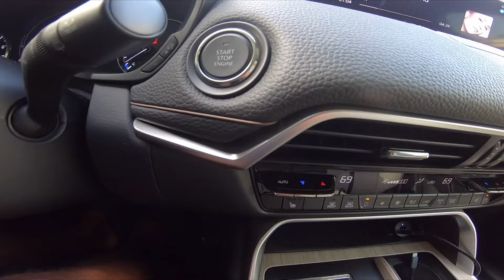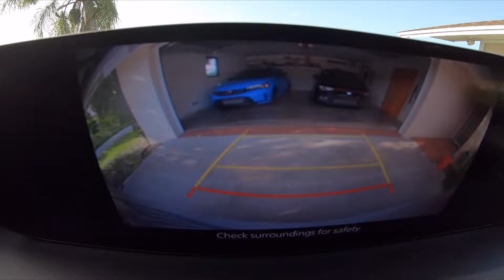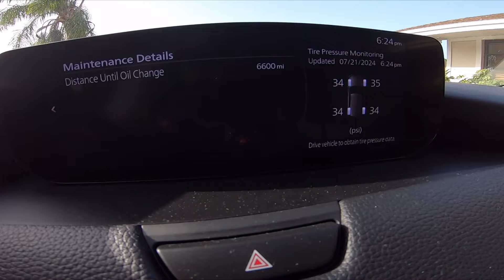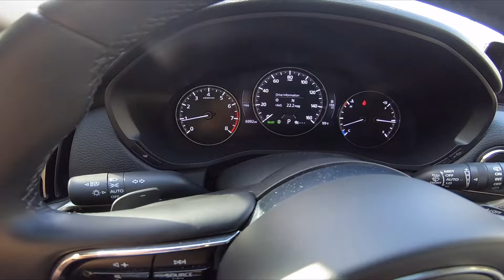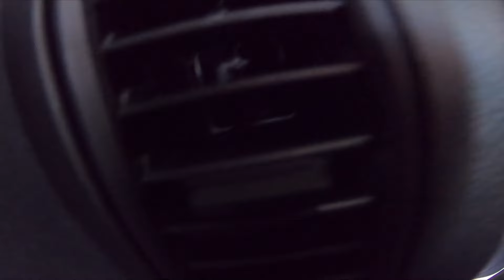Honest Truth About What It's Like To Own And Live With A 2024 Mazda CX-90!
This video goes into detail letting you know both the positives and negative aspects of owning and living with a Mazda CX-90 and trust me you're going to want to see what the negatives are!